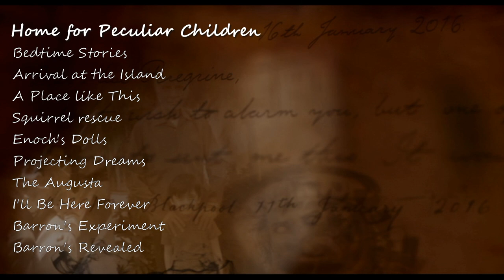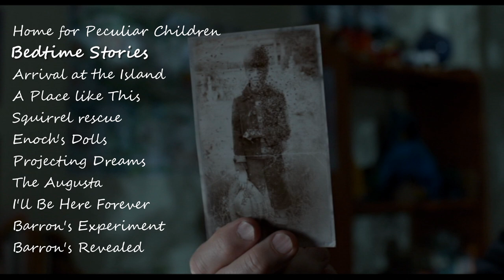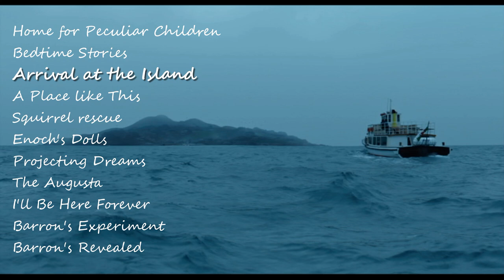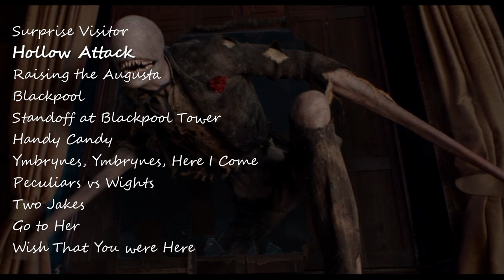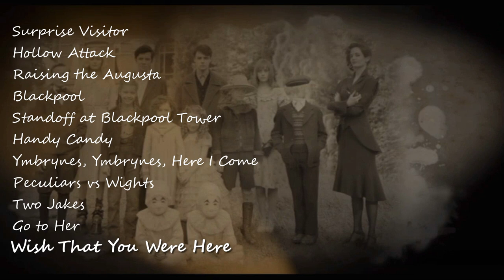OST Miss Peregrine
Voici tous les soundtracks de Miss Peregrine et les enfants particuliers. Tous ces sons viennent du compositeurs Mike Higham, tous les liens sont sur sa chaîne Youtube, aller voir. Cette musique est incroyable donc je vous laisse en profiter.
Rikki23